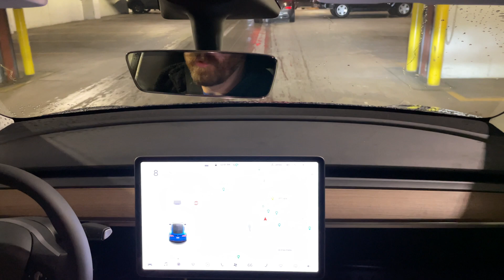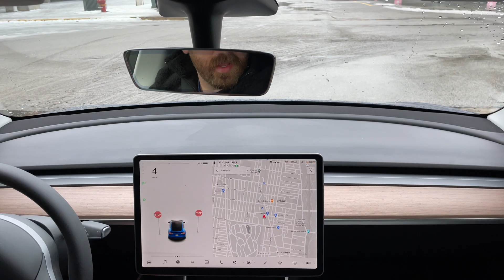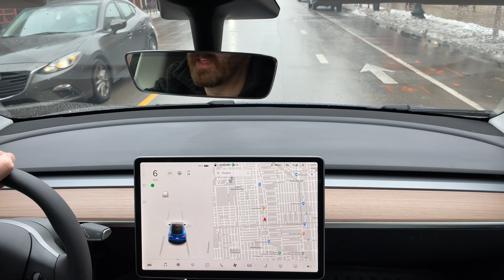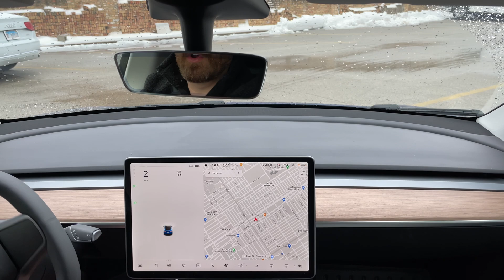Tesla Neural Net pathing Autopilot? v. 2020.48.30 Software Update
Tesla Software v. 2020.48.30 discussion of Reddit Tesla forms hacker Green’s suggestion that the autopilot pathing has been switched off of C++ code and is now calling to “nn” or the neural net.

I discuss my experience on this new release with some minor but potential increases in the production build of autopilot to select and view drivable lanes.